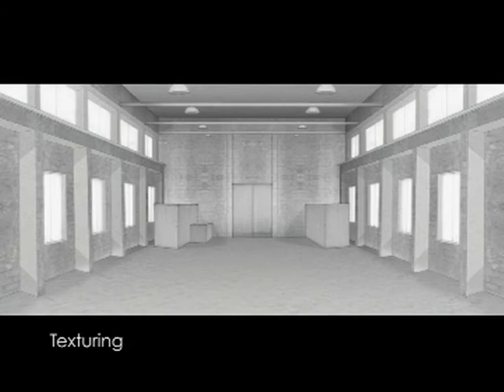Breakers Background Painting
A progress of background painting for Breakers animated trailer.